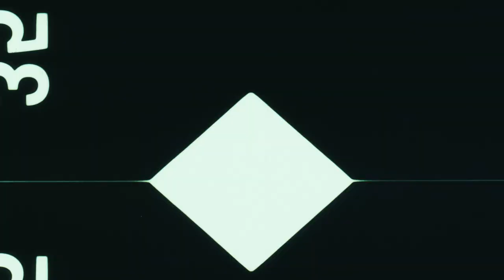This is my Breakthrough story! [JUNO the Artist]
JUNO